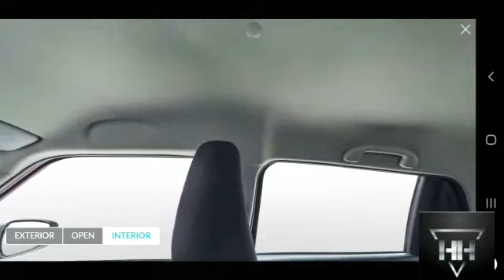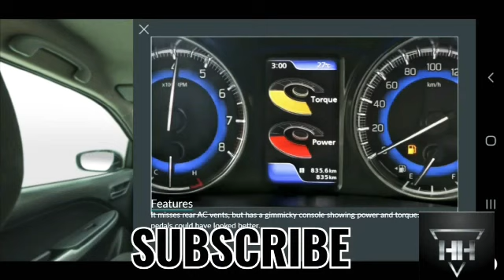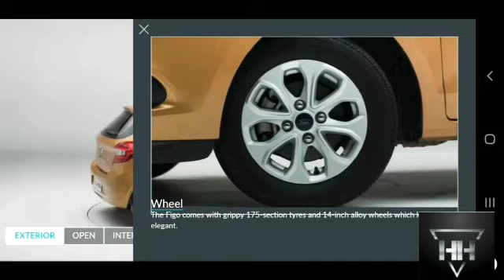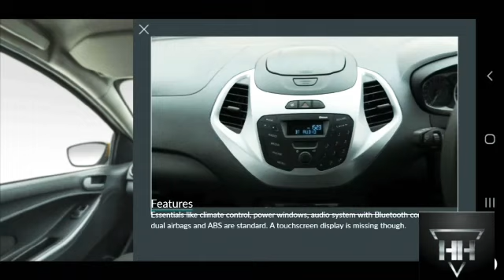Cars under 10 lakhs in India (Tamil)... Top 5 cars under 10 lakhs in India!! in tamil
A interesting and useful video for car buyers to buy a car below Rs.10 lakhs
If u like this video pls share, like and subscribe this video. If u want us to put a video on a specific topic that u want means pls leave a comment in the comment section.

Sorry guys bcoz I told that I will post my video on 28th of June but due to some problems I posted it today...

FOR ANY QUESTIONS, JOIN AND ASK US IN TELEGRAM